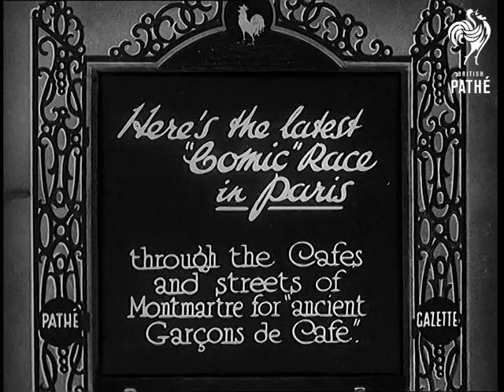Here Is The Latest Comic Race In Paris (1931)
Full title reads: "France. Here is the latest comic race in Paris. Through the cafes and streets of Montmartre for 'Ancient Garcons de Cafe'."

Paris, France.

Various shots of what looks like a drinking race around the streets of Montmartre. Elderly looking men run between crowds. They run into a shop / bar and come out with drinks of wine. They collect another drink from a table in the street.

The winner chats to an unidentified lady who presumably is presenting the prize.
 FILM ID:873.24